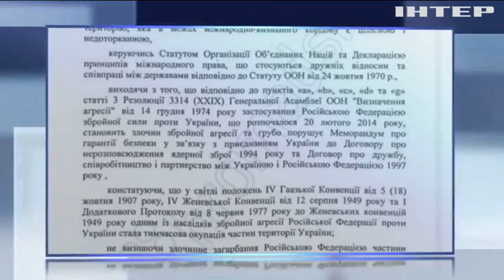Появился текст закона о восстановлении суверенитета над отдельными районами Донбасса